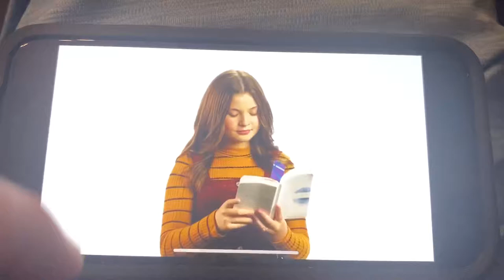You’re watching Disney Channel Sophie Pollono